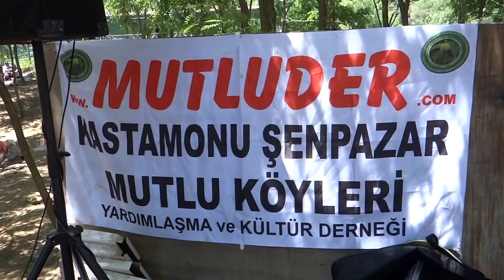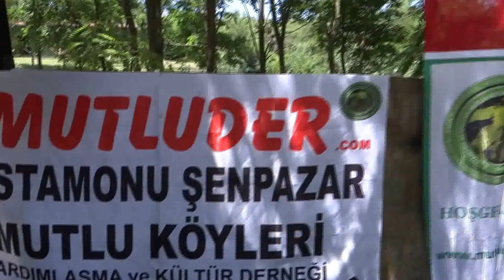Bando Ekibi İstanbul Hekim Başı Kastamonu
Kamera Duray .Kastamonu Mutlu Der